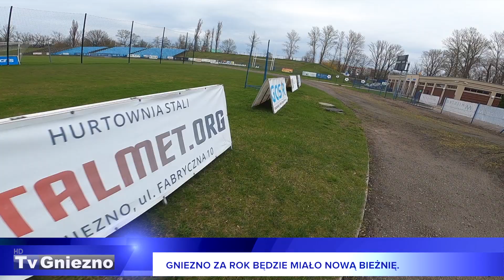Gniezno za rok będzie miało nową bieżnię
Umowa już podpisana. W maju rusza budowa bieżni lekkoatletycznej na stadionie przy ulicy Strumykowej. Inwestycja jest bardzo ważnym momentem dla władz miasta i była długo wyczekiwana przez sportowców oraz adeptów.